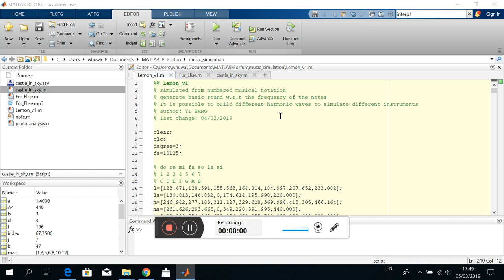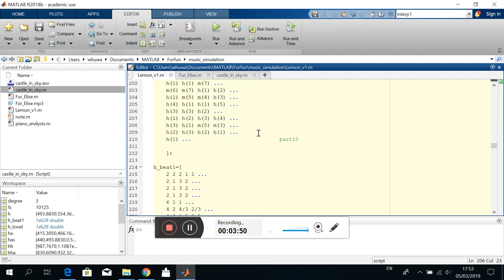Computer Music 02 --- "Lemon" with MATLAB